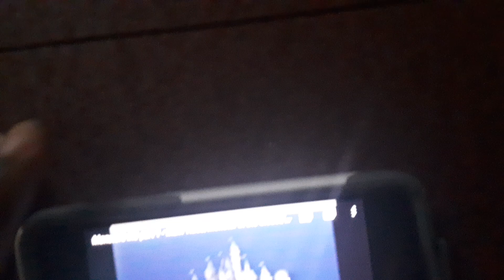Walt Disney Pictures/Pixar Animation Studios (2001)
From Monsters Inc 2001